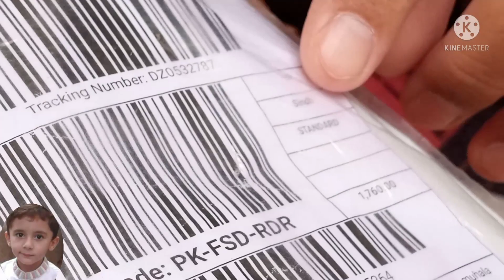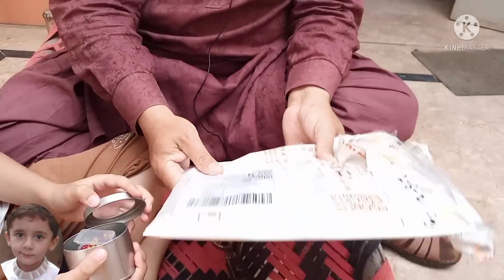parsal ma kaya aaya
a.a

salam